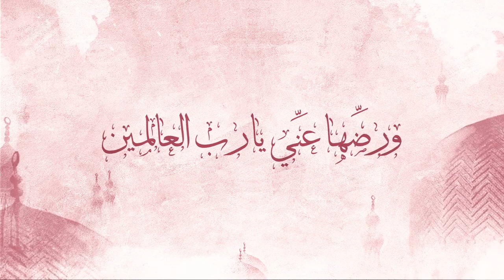‫ ادعي لأمك بهذا الدعاء | كل يوم دعاء